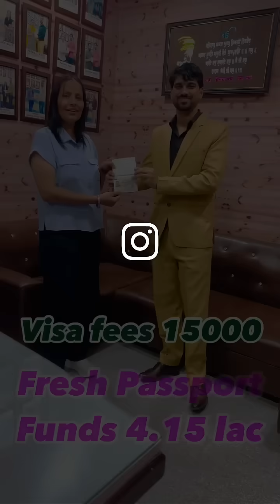After 5 Refusal Received Schengen Visa